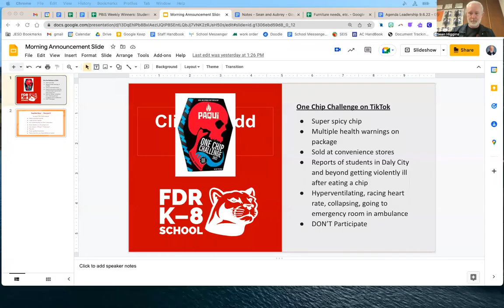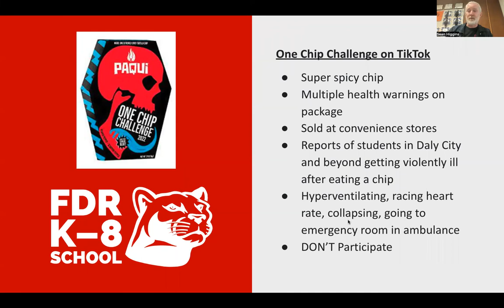FDR Morning Announcement, 9.9.22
FDR K-8 School, Principal Sean Higgins
Spirit Day Participation